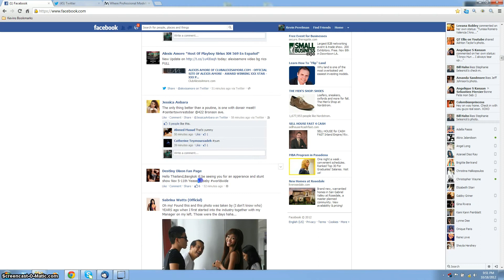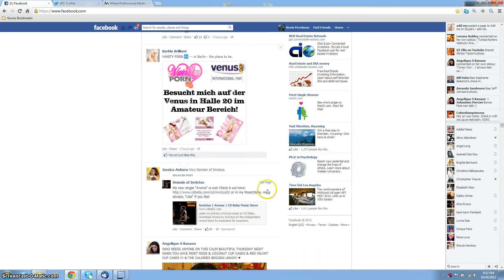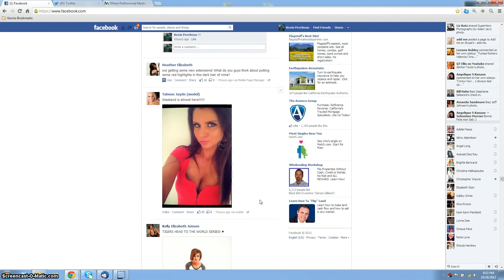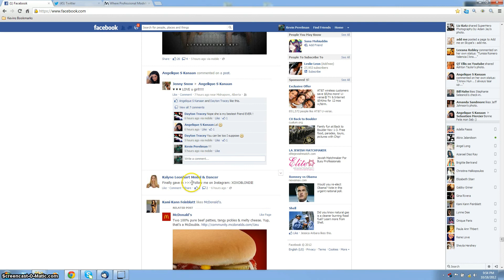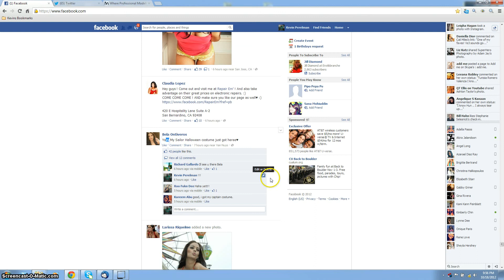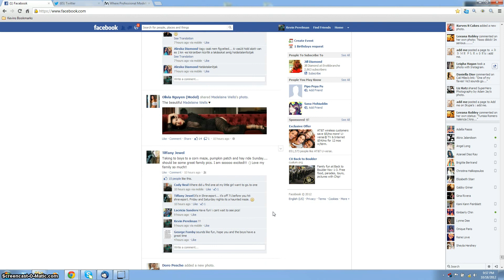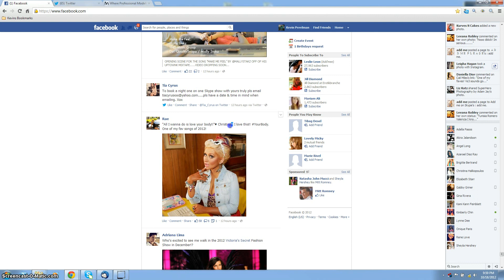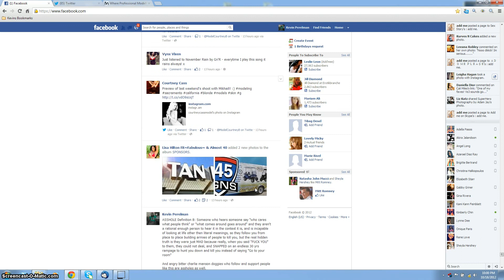Community Mobbing - Facebook used for mental illness tactics